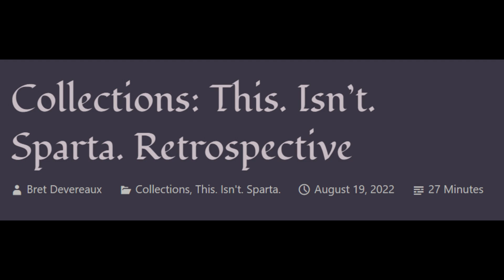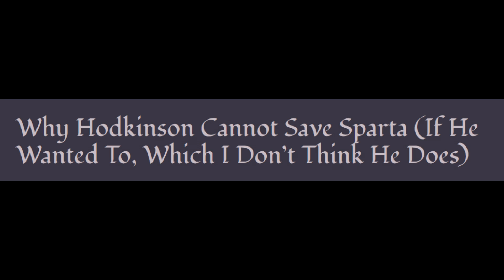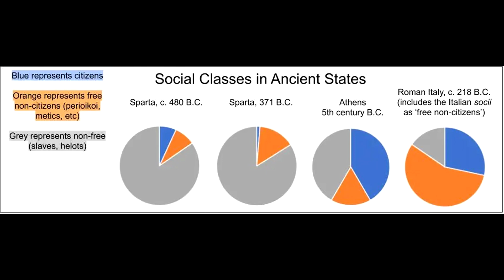ACOUP - This. Isn’t. Sparta. Retrospective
I’m throwing this one in as a bonus since the Vicky2 series was a little short. In this post, Bret uses the three-year anniversary of his This. Isn’t. Sparta. series to take a look back at the series and assess how it holds up. Specifically, he first covers the background of his writing the series: what inspired him to do so and what the nature of the scholarship was that he drew from. Then he moves on to address critiques made on the series.

0:00 - Retrospective
1:15 - The Whys and Wherefores
8:26 - Two Camps in Sparta
19:29 - The Validity of the Cartledge Camp
26:39 - Why Hodkinson Cannot Save Sparta (If He Wanted To, Which I Don’t Think He Does)
40:08 - Odds and Ends: The Agoge and Spartan Battle
46:42 - Conclusions
51:08 - Credits